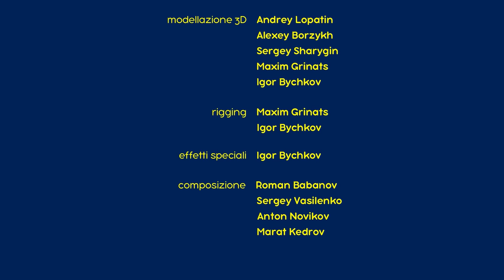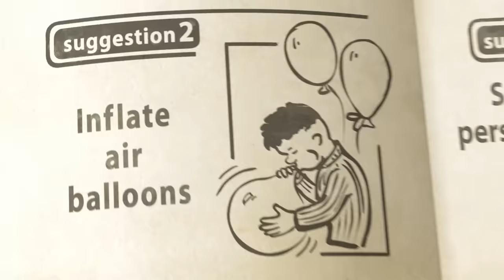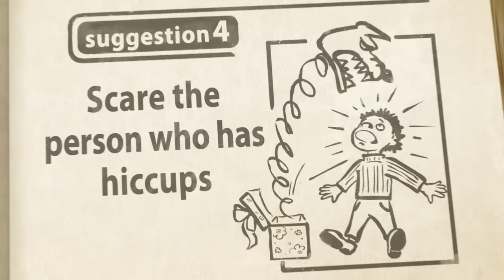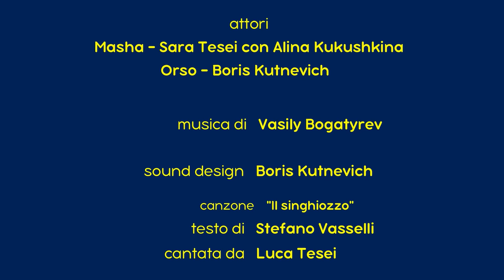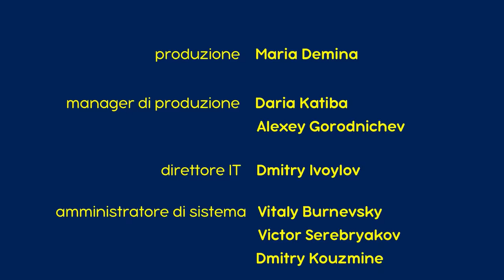Masha e Orso - 🚑 Dottoressa 💉 👩‍⚕️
Masha cerca di andare in letargo d'inverno come Orso, ma il classico conteggio delle pecore ovviamente rovinano il piacere! La ninnananna si trasforma in una divertente festa con un sacco di balli e canti!